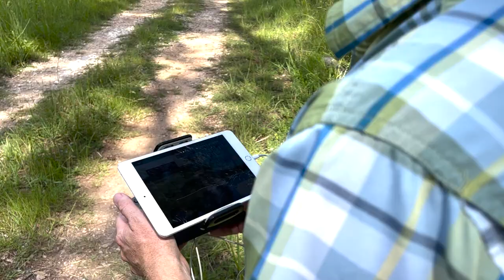Down to Earth: Forestry Technology